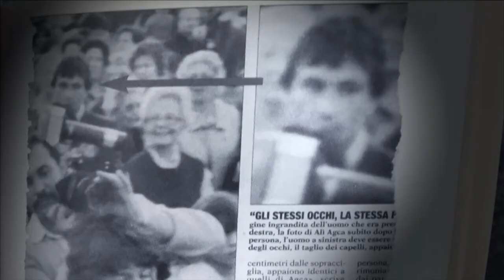Atentát na papeže (17.11.2021 v 21:00 na CS HISTORY)